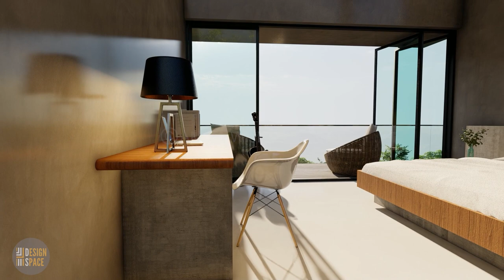Proposed Holiday Home in Gampola, Sri lanka (Land Extent 20p Total Floor area 1414 SqFt)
If you are planing to build a house,office,villas,any other places or renovation projects we can provide you with all necessary consultancy services such as following.

01. Architectural Drawings (Council Drawing. Construction Drawings)
02. Interior Design
03. Landscape Design
04. Structural Engineering (Structural Drawings)
05. Quantity Surveying (Bank BOQ. Detailed BOQ )
06. Construction
07. 3D Design
08. 3D Animation (3D Walkthrough)